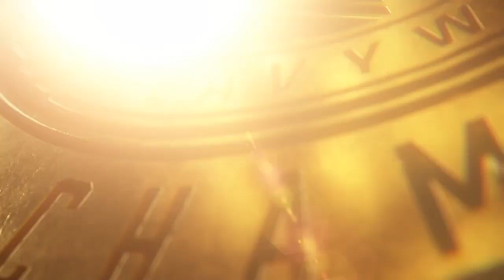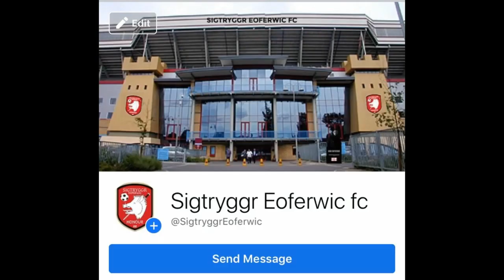WWE2K22|Khonsu vs King Nakamura for WWE Intercontinental Championship